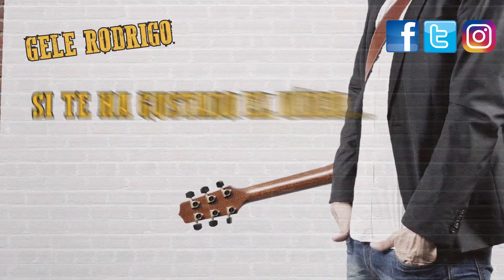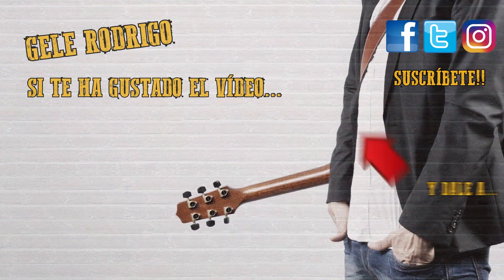🤸RUTINA de 2 MINUTOS de ejercicios CARDIO para PEREZOSOS - (Perfecto para la cuarentena).🏃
Si eres muy perezoso y no te apetece hacer deporte en esta cuarentena... esta es tu rutina!

2 minutos de cardio aeróbico intenso para vagos!

Para que no te pares en el confinamiento!... y te heches unas risas! 😁

*TAGS*
deporte en casa
full atack
body pump
quemar grasa
ganar músculo
tonificar
Gimnasio
rutina definición
body combat
entrenamiento funcional
HIIT
clase zumba
ciclo indoor
pilates
yoga
Les Mills
fitness
reto papel higiénico
gym virtual
pandemia coronavirus
humor confinado
broma
ponerte en forma